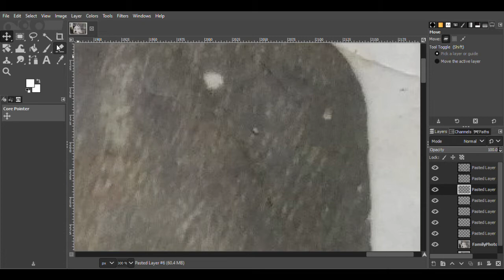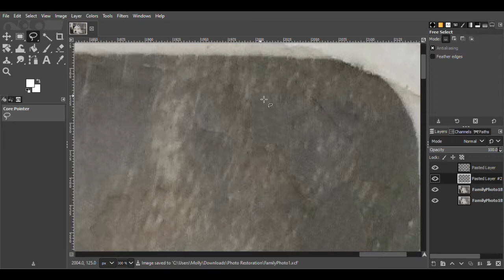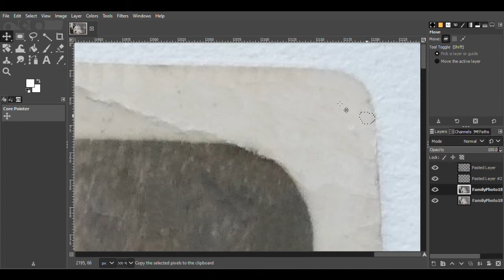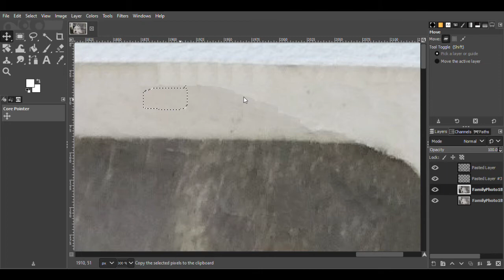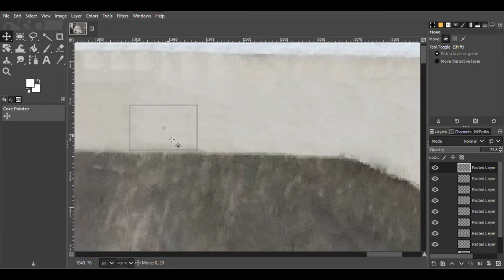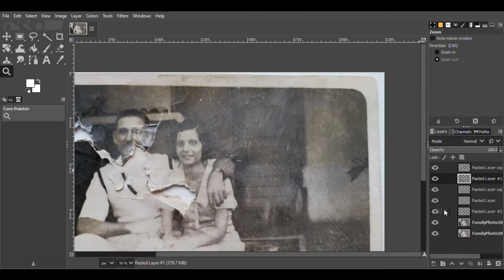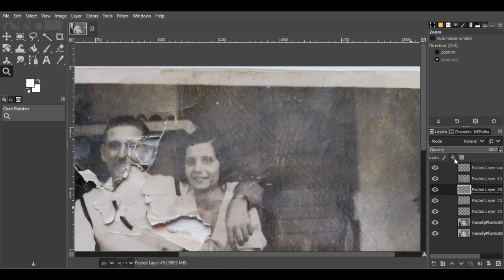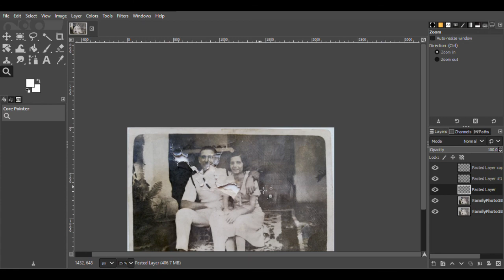Great Grandparent's Photo | Photograph Restoration Part 9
Welcome to part 9! This video will cover the beginning of repairing the upper right corner of the photograph. I'll mainly be focusing on the larger marks first, before moving on to the smaller ones to smooth out and clear up the background.